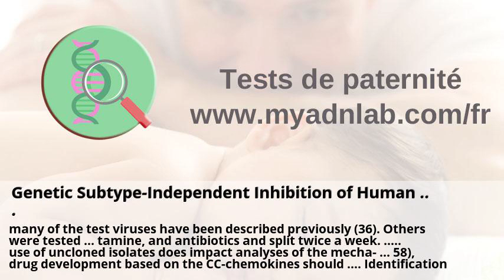amphétamines dans urine test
Integrated Cellular and Plasma Proteomics of Contrasting B-cell ... . Genetic Subtype-Independent Inhibition of Human ... . (Isothiocyanato)alkylphosphinates and Phosphine Oxides as ... . Caractérisation des composés volatils responsables des qualités ... . NR5A1 .